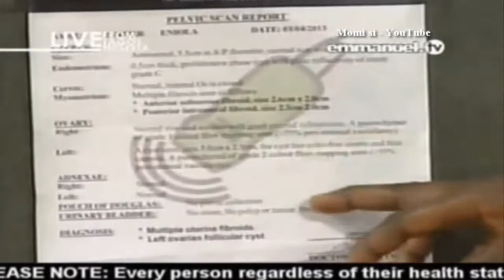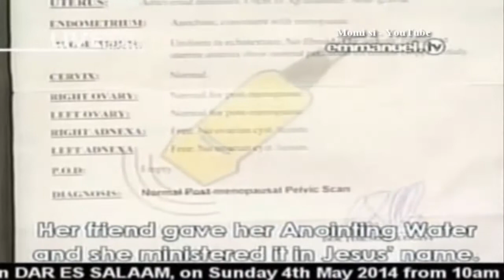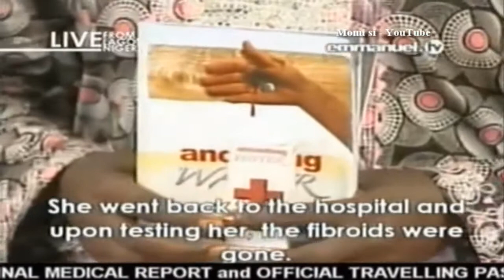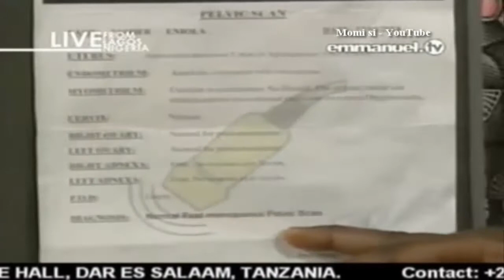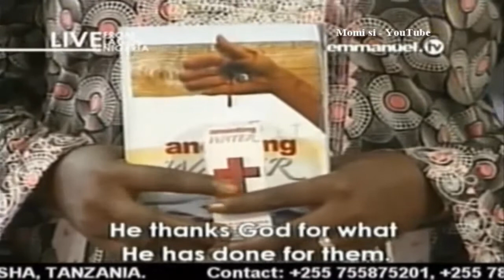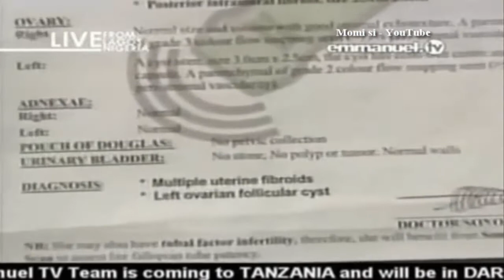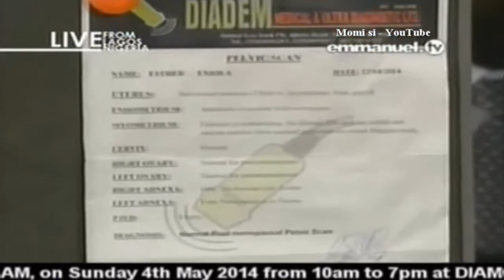SCOAN 04/05/14: Woman Healed Of Fibroid & Ovarian Cyst / Anointing Water, Emmanuel TV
SCOAN Testimony Time:
Healing For Ovarian Cyst:
Woman Healed Of Fibroid & Ovarian Cyst Through Anointing Water
Emmanuel TV
SCOAN